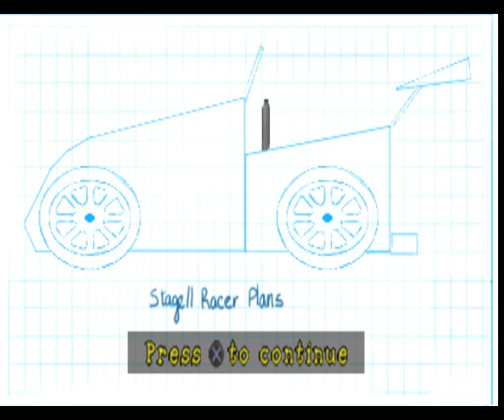Arthur - Ready To Race